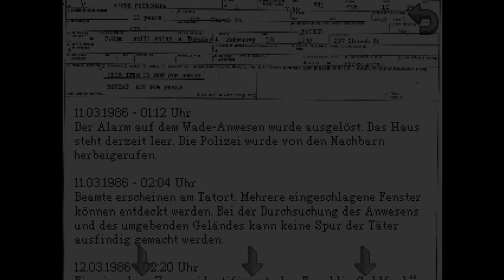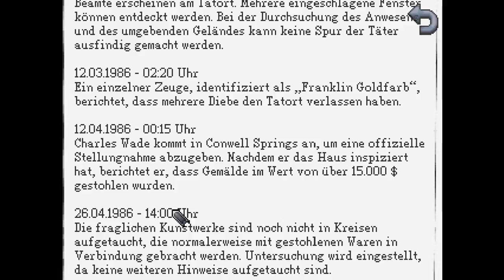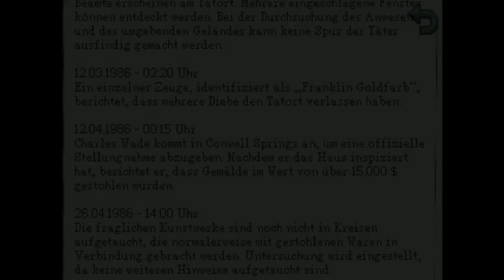Let's Play Kathy Rain #016 - Wo ist Franklin Goldfarb [deutsch]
Lets Play Kathy Rain (deutsch), ein LetsPlay Projekt von TurlokCK-Lets Play - Was ist Kathy Rain? Kathy Rain erzählt die fesselnde Geschichte einer willensstarken Studentin, die ein Händchen für Detektivarbeit und eine Harley hat, seit ihrer Kindheit nicht mehr in ihrer Heimatstadt war und nun zurückkehrt. Jetzt, in den 90er Jahren, beginnt Kathy, Nachforschungen zu einem örtlichen Geheimnis und dem Erbe ihres kürzlich verstorbenen Großvaters anzustellen.

Als sie der Spur aus zurückgelassenen Hinweisen folgt, stellen sich plötzlich viele Fragen ... Wonach hat Joseph Rain vor all diesen Jahren in jener Nacht gesucht? Warum war er danach nur noch ein Schatten seiner selbst, an den Rollstuhl gefesselt? Welches Geheimnis hat eine junge Künstlerin nach ihrem Selbstmord mit ins Grab genommen, und warum werden so viele Bewohner von Conwell Springs wahnsinnig? Die Wahrheit ist düster und bösartig … (Quelle: Steamshopseite)